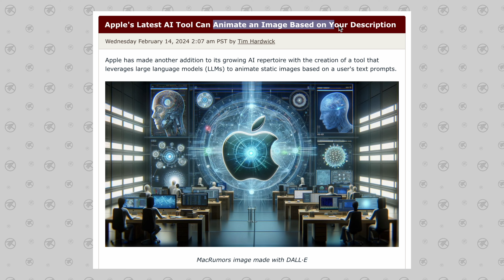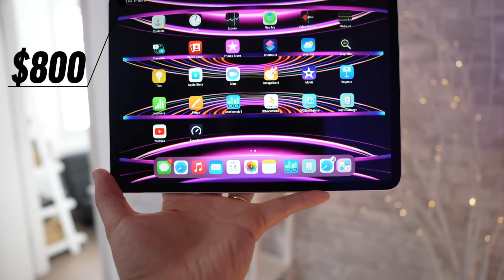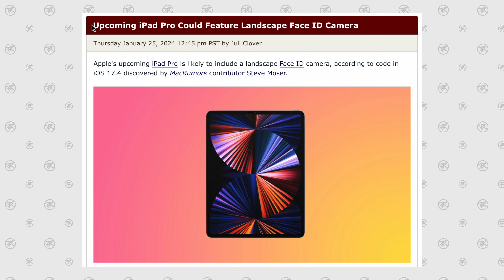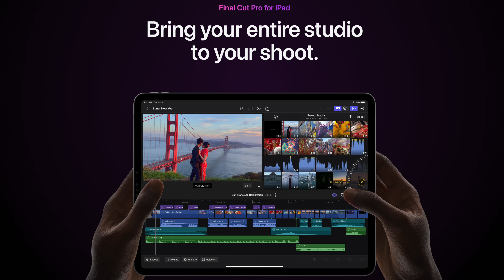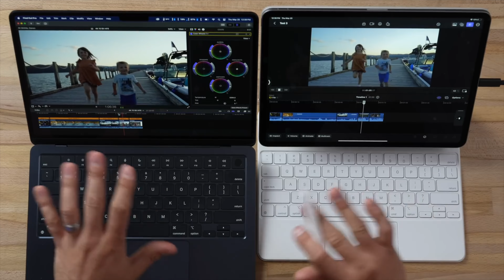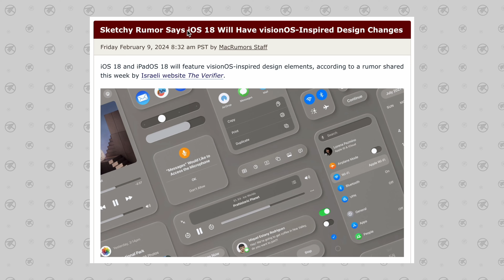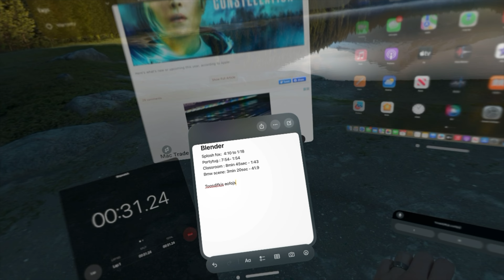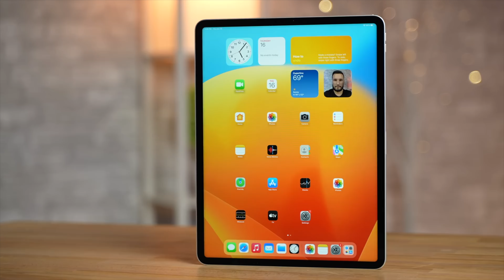How iPadOS 18 will make the iPad Pro.. PRO AGAIN!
Apple's about to bring a whole lot of Generative AI goodness to the M3 iPad Pro, along with many other features. Let me explain!
THIS is the iPad you should buy right now

Best deals on current iPads on Amazon ⬇️
NEW iPad 10
iPad mini 6
iPad Air 5
M2 iPad Pro 11"
M2 iPad Pro 12.9"